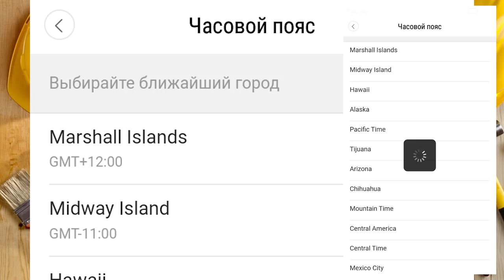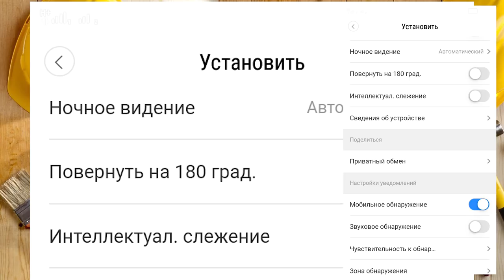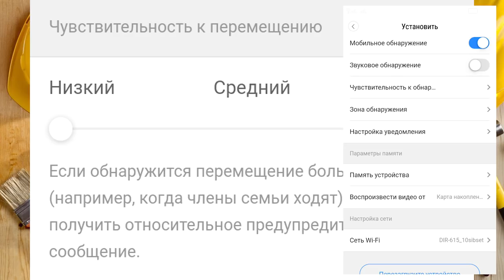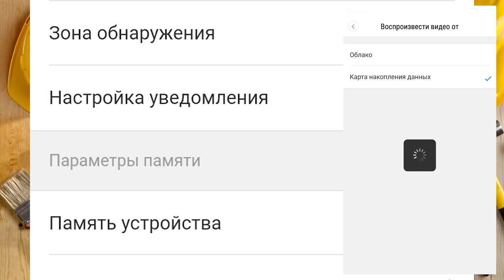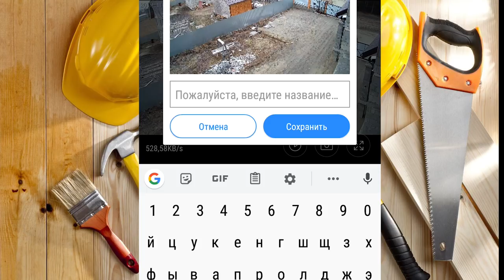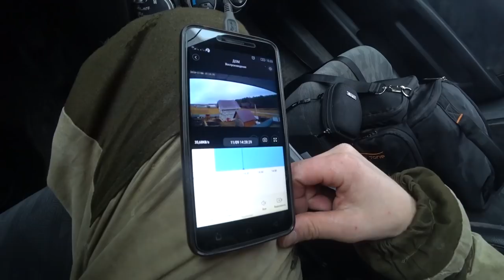ОНА СЛЕДИТ ЗА СТРОЙКОЙ, ВСЕГО ЗА 2000 РУБЛЕЙ, ПОКА МЕНЯ ТАМ НЕТ! УМНАЯ WIFI PTZ КАМЕРА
✔ Платформа Приветствую Вас, мои строительные друзья!
На днях, я приобрел отличную цифровую купольную камеру с возможностью слежения за объектом.
Я хочу поделиться этим событием с Вами!
Модель.
Zclever 1080P PTZ купольная камера с автоматическим отслеживанием, беспроводная Wi-Fi ip-камера, скоростная купольная панорама, наклон X, цифровой зум с двухсторонним аудио:

поворотнаякамера очень удобная и я считаю что современное видеонаблюдение без поворотных камер не существует. Да она 2мп и снимает в 1080р но этого вполне достаточно что бы повесить эту камеру на фасад частного дома или на столб на высоту не более 3м и эта камера будет следить за обстановкой!
Если правильно разместить данную камеру у Вас на объекте, то она заменит две или даже три обычных.
Очень хорошее ночноевиденье + камера может включать мощные прожекторы, сирену и спугнуть злоумышленников.
Считаю что это отличный Вариант!
Надеюсь видео будет Вам полезно!
Все подробности вы увидите в ролике, сейчас же, я могу сказать только одно!
Мне она понравилась!

✔️ Еще я веду канал в Instagram.

💰Стройка процесс не дешевый, и я буду рад любой помощи:

СБЕР РФ: 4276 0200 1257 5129
ВТБ: 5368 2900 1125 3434
ЯНДЕКС: 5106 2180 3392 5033
Получатель: Жарков Денис В.

💰 Помогаю начинающим авторам YouTube!